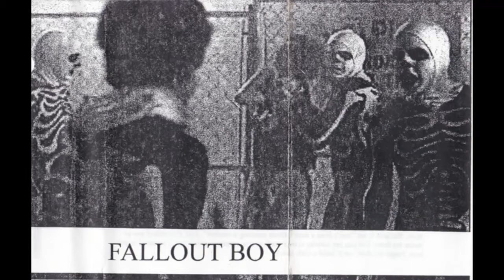Fall Out Boy - Cassette Demo (2001)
The fist Fall Out Boy recording done on casette in a basement from 2001. (so says wiki)

This would not be possible with out user "TheMyspaceArchiveProject" at archive.org

Tracklist:

Growing Up - 0:00 - 3:20
Switchblades and Infindelity - 3:21 - 6:50
A Nice Myth - 6:51 - 9:52